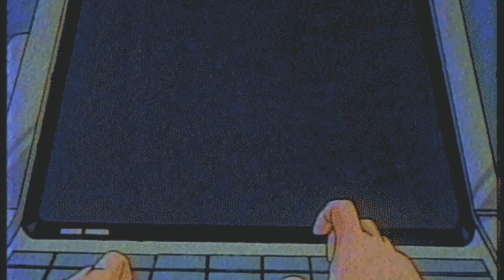[Free] Tainy x Rauw Alejandro x Mora Type Beat - Órbita | Reggaeton Futurista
Gratis, mi gente

*tags IGNORE*